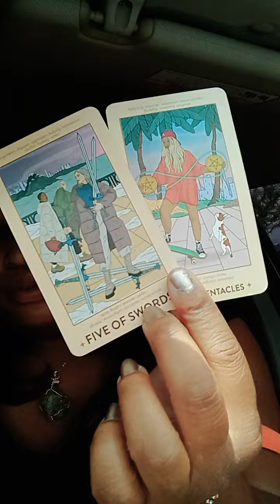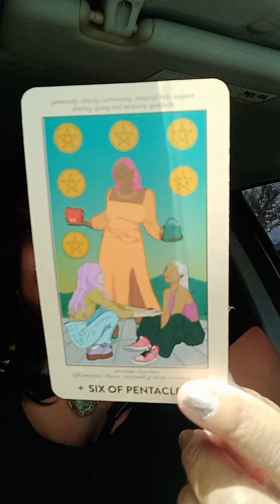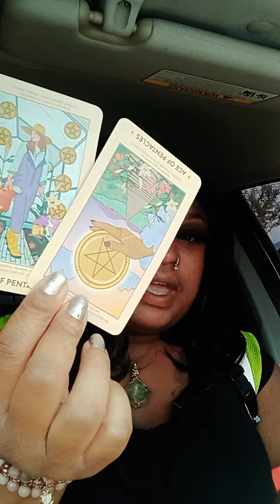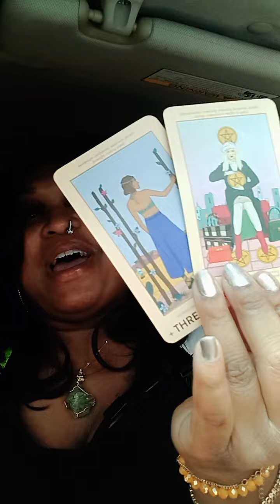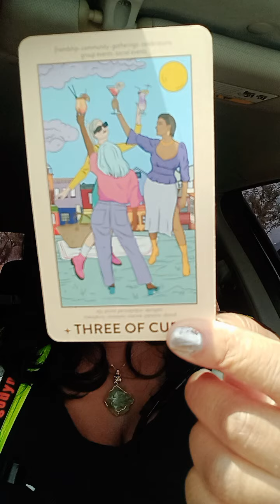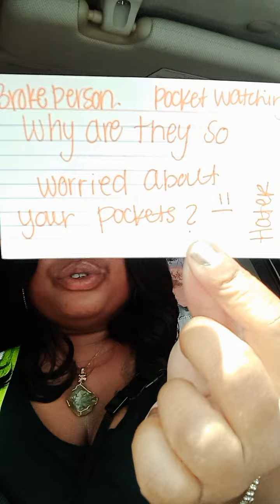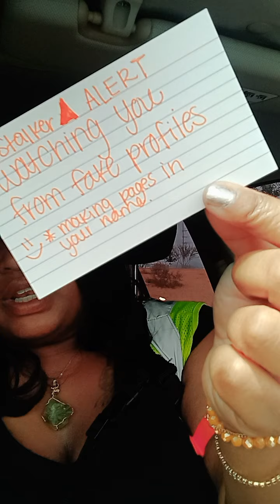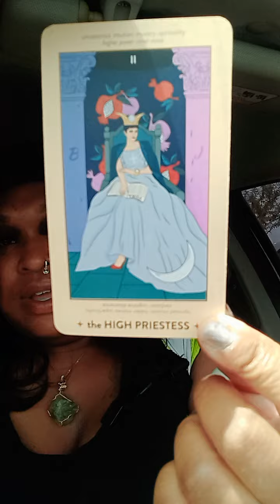Forgive Them 🙏 For They Know Not What They Do . JUDGEMENT 🔨 , JAIL TIME ⚖️ , HOMELESS 🛏